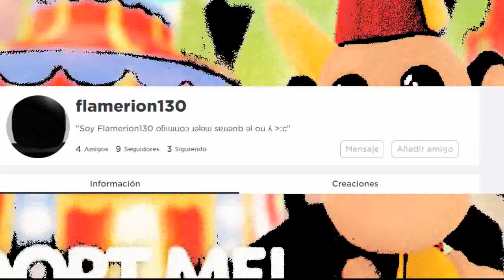Creepypasta Adopt Me el Usuario Oculto